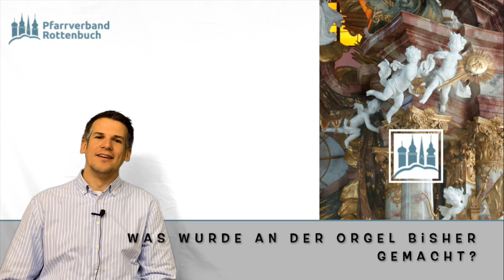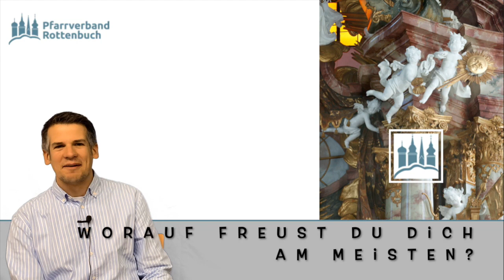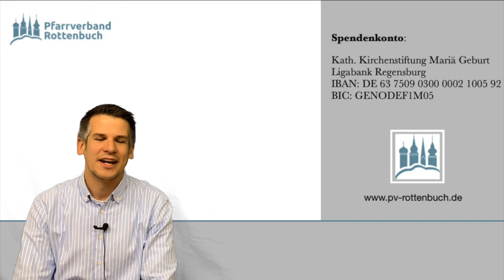Die Freywis-Orgel kommt wieder heim!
Unser Kirchenmusiker Florian Löffler beantwortet einige Fragen zur Restaurierung unserer Orgel.